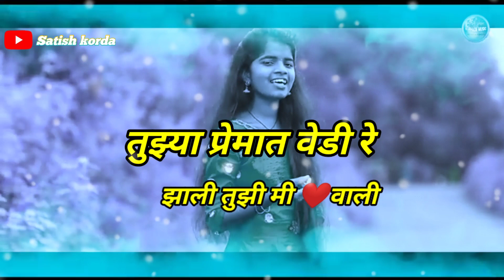(Nakharewali) whatsapp stuats😍😍